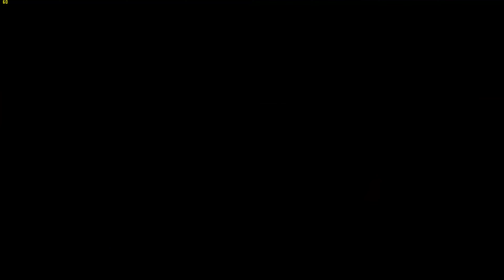[FR] Elite Dangerous Odyssey Alpha: premières missions 4K